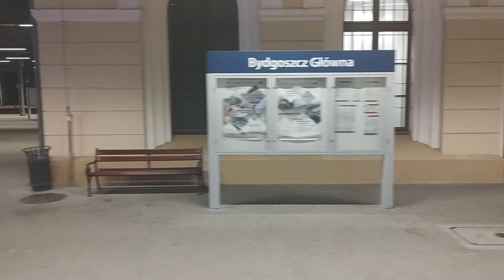Nocny wjazd na stację Bydgoszcz Główna TLK Rozewie 08.07.2022 i Pesa Bydgoszcz